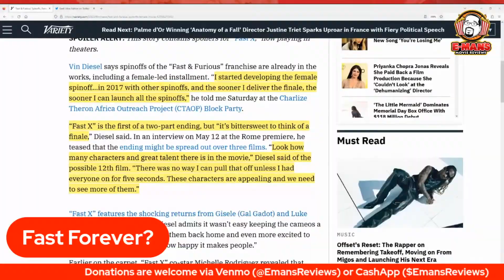Why The FAST X All Female Spinoffs Could Struggle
In this replay of my Friday Live Chat, I discuss the latest update with the Fast Saga. Vin Diesel has teased and revealed future plans for the Fast and Furious franchise. I share with you my thoughts on those plans and why I think it's going to have some big challenges.